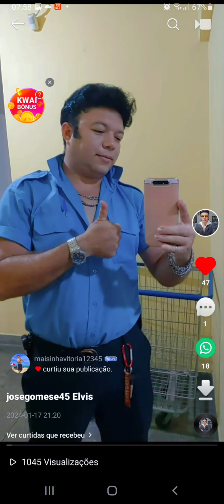jgames produções e Double You jose gomes